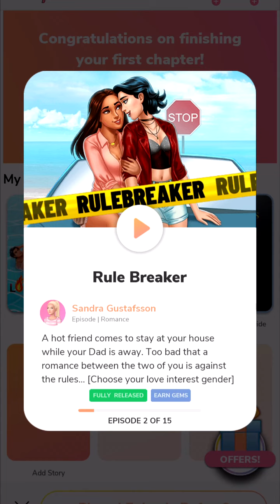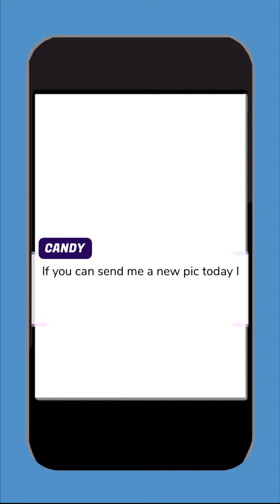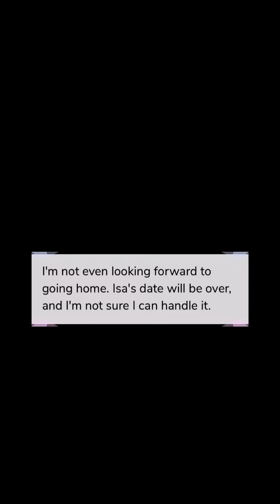She Cheating - Rule Breaker: Episode 2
Dad leaves us with Her - Rule Breaker Episode 1